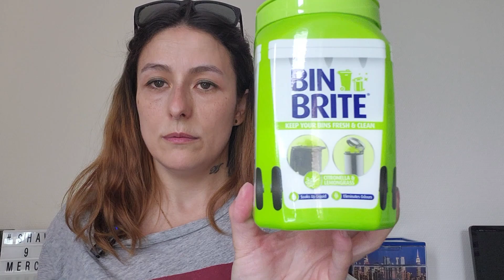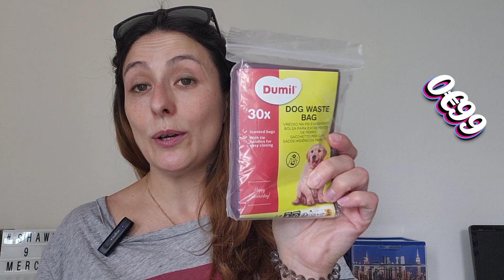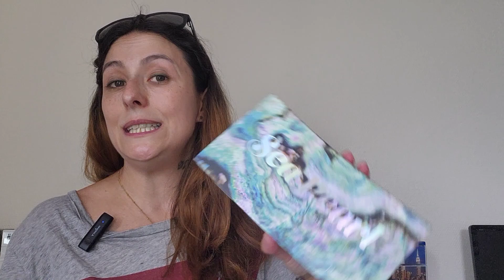Haul Action | quelques petites choses pour la maison, beauté, nourriture..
Bienvenue dans un nouveau Haul Action

En bas à droite sous la vidéo pour être informer dès qu'une nouvelle vidéo est en ligne ! 📳

🎁Obtenez  l'application Shein ！Veuillez accepter mon invitation, afin que je puisse obtenir mon cadeau gratuit !🎉

Code parrainage: 6xdtua

Code parrainage: bs5qvt

Pour vos achats par Internet vous pouvez passer part Igraal ou letyshops voici les liens :
👇5€ Offert si vous passez par le lien letyshops et 3€ pour Igraal 👇

JOW :

Plaisir d'offrir, Jow de recevoir 🧡
Je t'offre 10 € de réduction sur tes courses Jow avec mon code parrain Z466WY !
Inscris-toi pour profiter de 5 € offerts sur tes 2 premières commandes Jow

Si vous voulez me suivre

Mon Instagram : shawnaf2106
Mon twitter : shawnaf21
Mon Tictoc : shawnaf21

Et vous pouvez toujours aller voir celui de ma frangine si le cœur vous en dit 😉

🎵🎼 🎶 Si cela vous dit vous pouvez nous rejoindre sur StarMaker !
C est un site de karaoké (et ont s en fout si vous chanté mal 😉 comme moi! On est pas la pour les performance mais pour se marrer)

Id : mellestepmp

Remplissez mon code d'invitation 842FV pour rejoindre StarMaker partager de l'argent, le plus élevé peut recevoir jusqu'à 1 000 cadeaux au total!